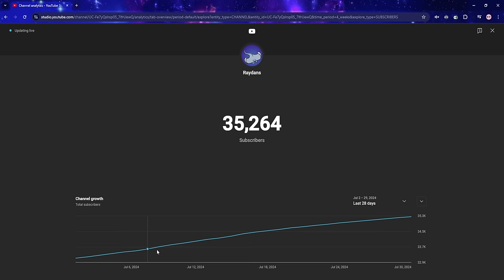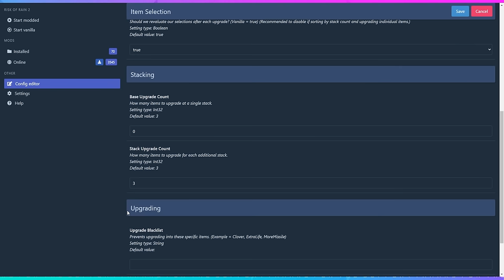35K Sub Special! I Loop Until I Get EVERY Item! | Risk of Rain 2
Qumu - The Legend of Zelda Spirit Tracks Realm Overworld Remix
Shovel Knight OST - The Rival
Shovel Knight OST - In The Halls of The Usurper
Shovel Knight OST - High Above the Land
Castlevania Rondo of Blood - Bloodlines
Castlevania Rondo of Blood - Op. 13
Vampire Survivors OST - Gatti Amari
Qumu - Super Mario Galaxy Gusty Garden Galaxy Remix